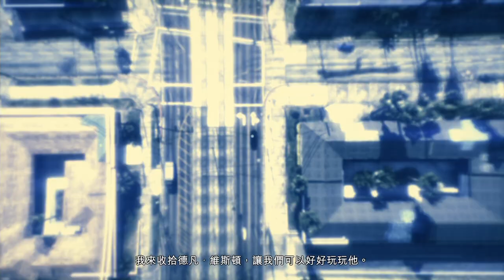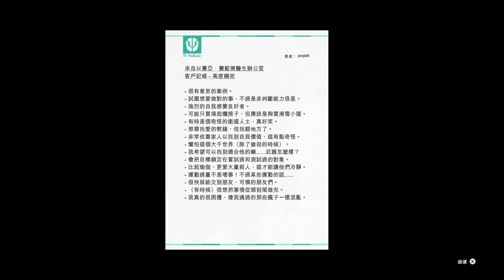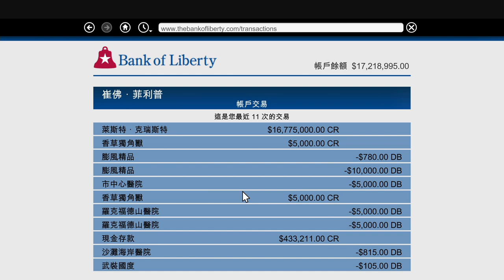GTA 5 PS5 結局C 寧死不屈 Ending C / Final Mission Kill them all! | Jonstyle將將